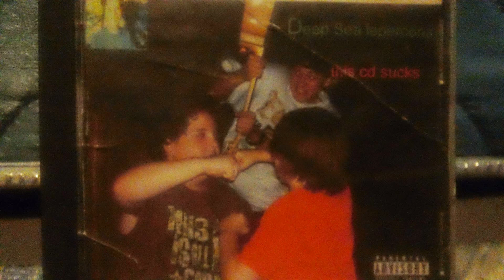Deep Sea Lepercons-IT'S GOOD TO BE UGLY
Deep Sea Lepercons Tim da mexican & Doo7
-IT'S GOOD TO BE UGLY
this cd sucks
csaw recors 2005